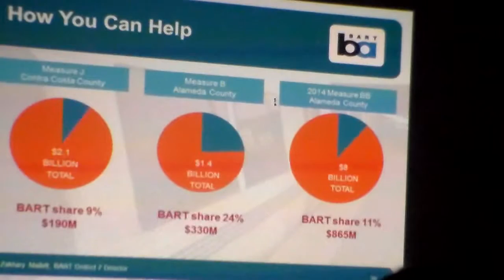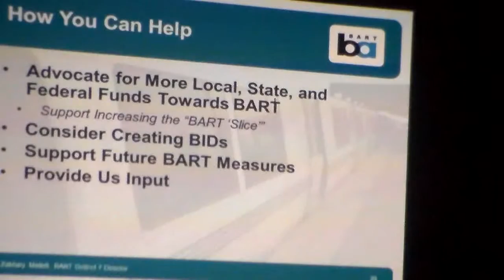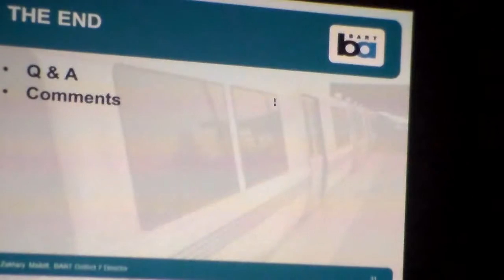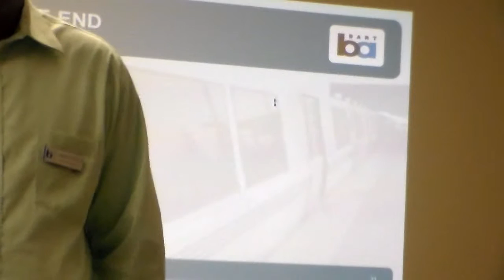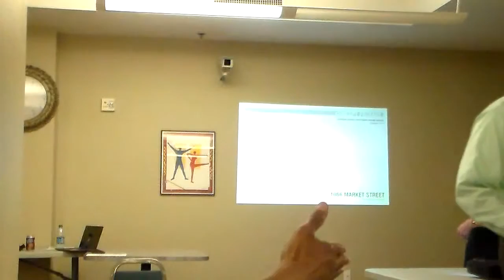ABD6 More BART update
Follow up to BART Presentation at ABD6 Stakeholders
meeting October 14th, 2015